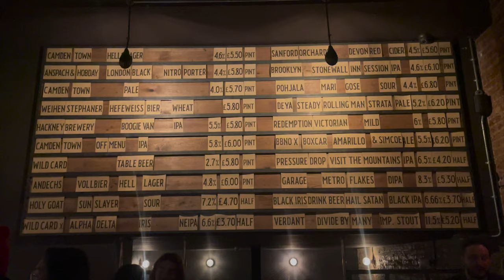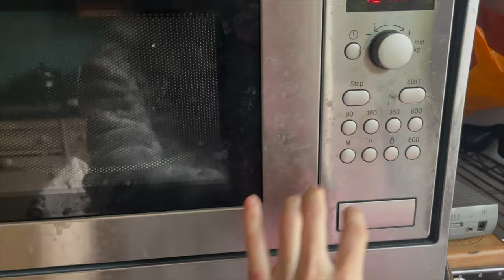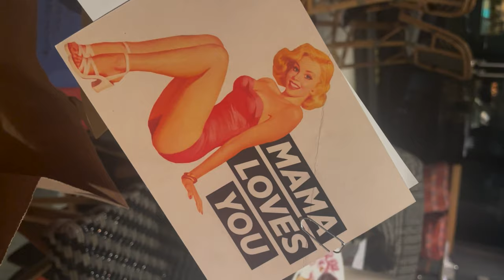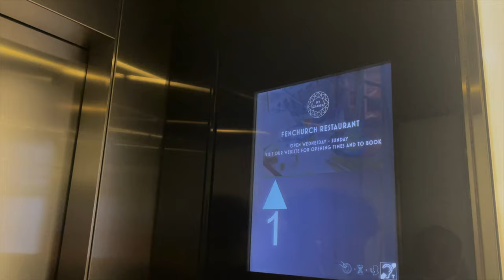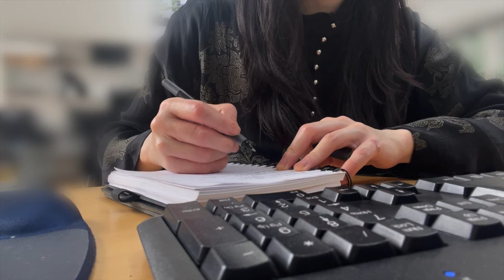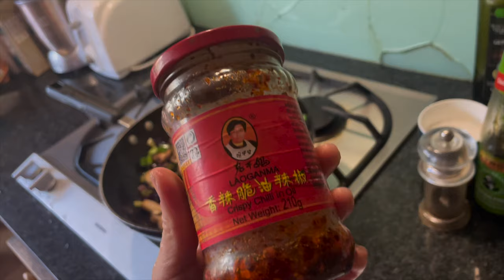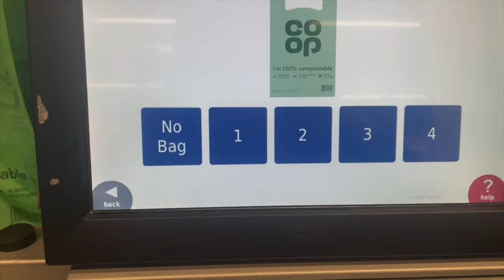영국 직장인의 런던 브이로그 I Commute I Lunar New Year I Mama Shelter I Sky Garden I Ttokguk making I Seol party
sub) 출퇴근 I 설날 I 마마 셸터 호텔 I 스카이 가든 I 건강한 요리 I 떡국 만들기 l 플렛메이트들과 보내는 설날 l
10년차 영국 직장인의 일상 브이로그

느리지만 조금씩 브이로그가 현재와의 시간 차이를 따라잡고 있어요 ㅎㅎ
런던 브이로그 3편입니다 :)